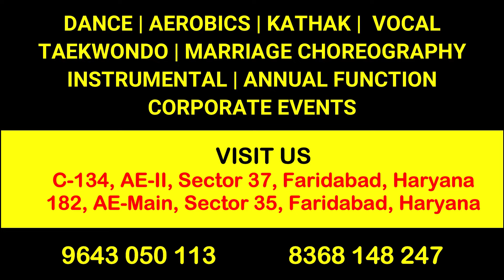Dazzling Shrishti | Semi Final | Competition | Ambala | Haryana | Hiphop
Located at :-

The Sparkles Play School, 182, Sector 34, Faridabad, Haryana

Regards,
Anjana Soni
Founder & Director